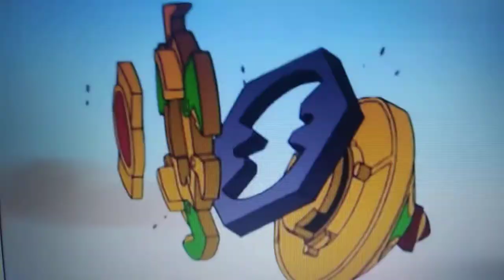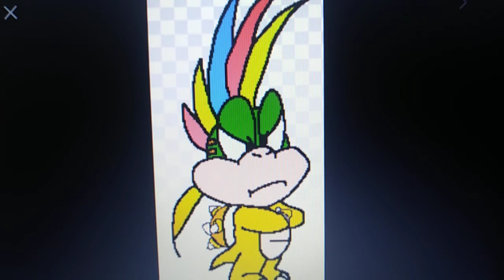Mario beyblade: all stars / episode 3: A star is born! drain Fafnir!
While Casper is blading with Luigi, he notice lemmy koopa has returned and destroyed cream the rabbit's bey!